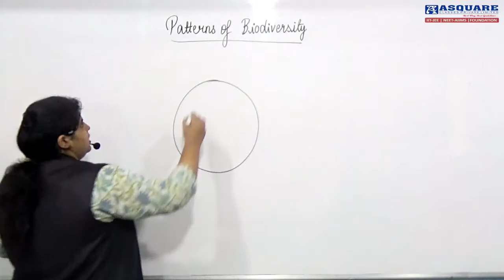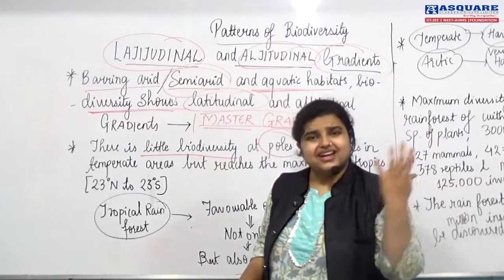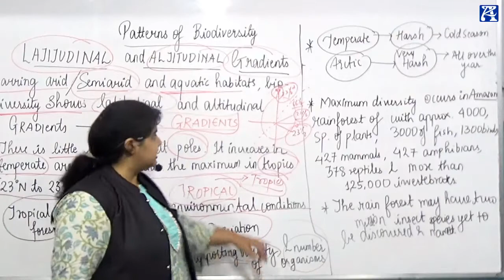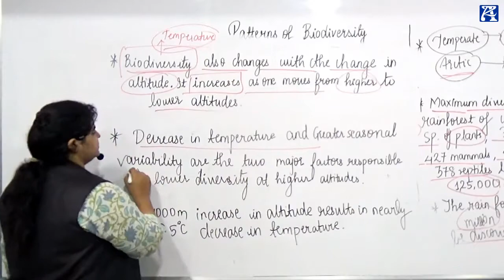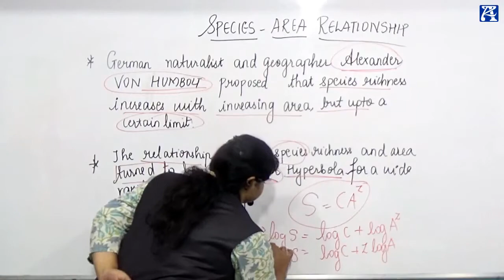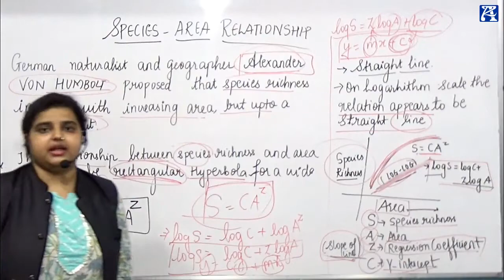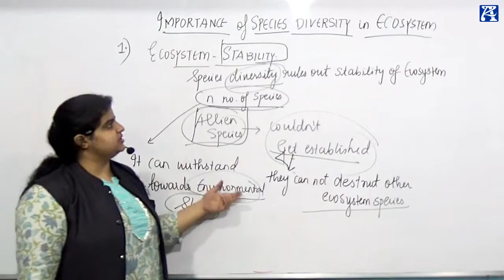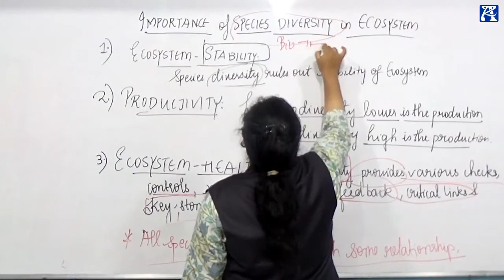Biodiversity and Conservation L-3, ECOLOGY, Class-12th | ASQUARE, NEET -AIIMS Biology, By Dr. NR mam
Biodiversity and Conservation L-3, ECOLOGY, Class-12th | ASQUARE CLASSES, NEET -AIIMS Biology Lecture, By Dr. Nikita mam
Hello Everyone, Welcome to ASQUAREclasses PUNE

If you want to be Topper ??? Learn Biology from Asquare Classes to Prepare your Boards and NEET | AIIMS and other Competitive Exams with Best faculty of Asquare Classes Pvt Ltd.
Dr. Nikita Mam is known for her Method of teaching and simplified the concept to bring to students an easy and analytical methodology towards NEET | AIIMS |  with 11th, 12th Board Exams.